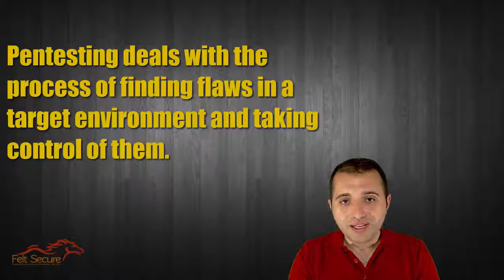004 So what is pentesting